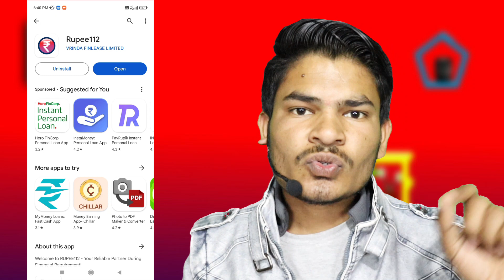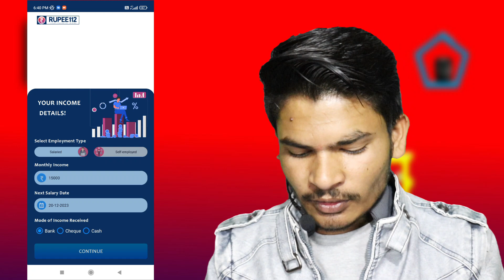Rupee112 Loan App Review | Rupee Loan App | Real Or Fake